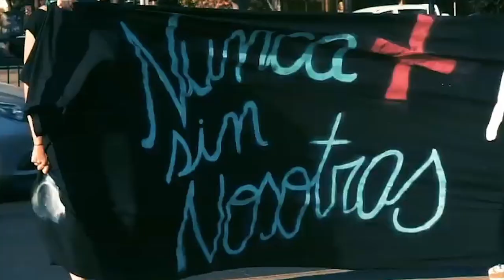Curso Feminismo y Nueva Constitución [Semana 2]